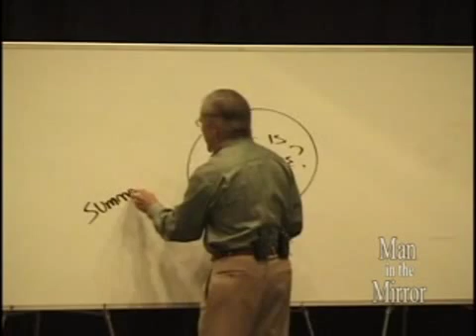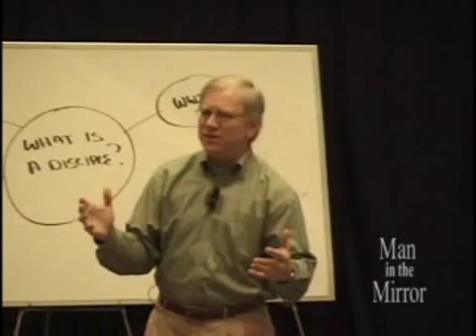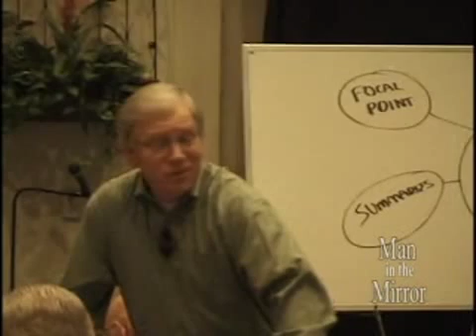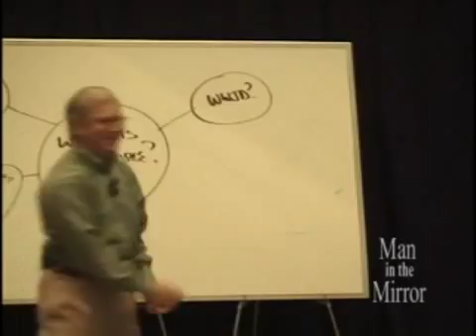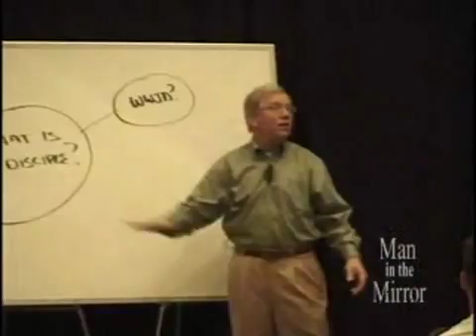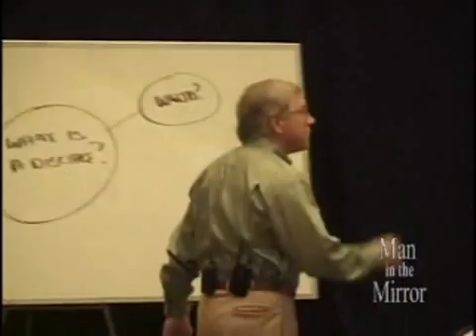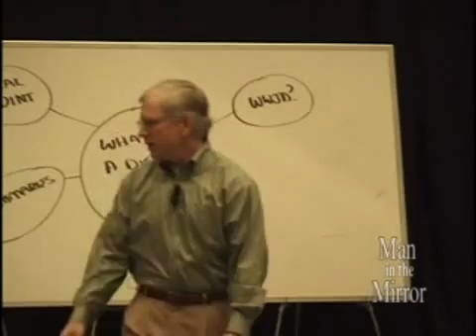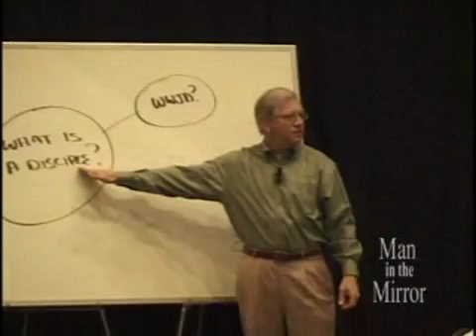What is a Disciple? (Part One)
John 13:34-35